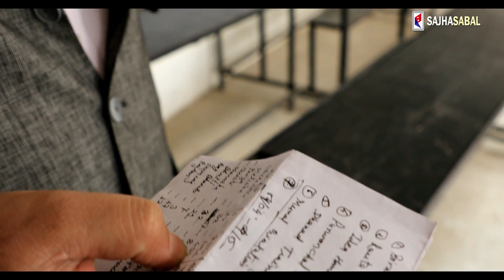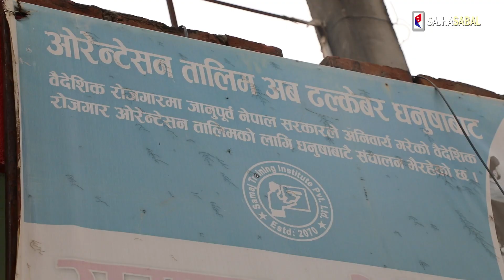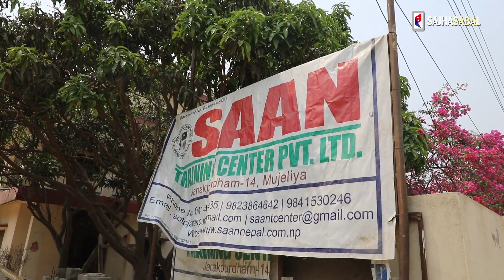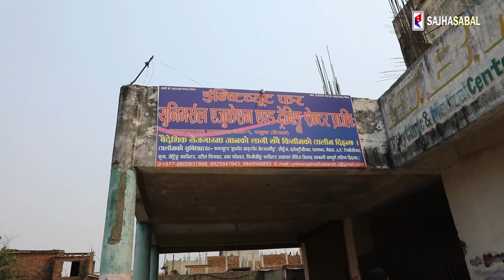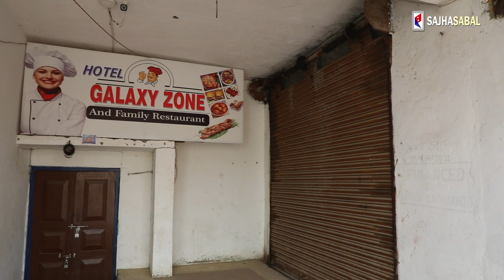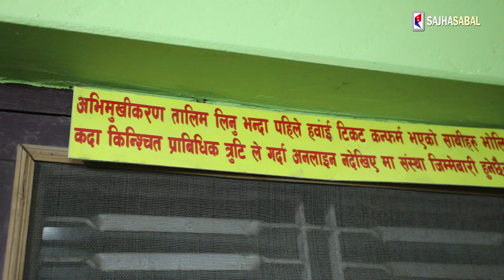युवाहरुलाई वैदेशिक रोजगारमा जान म्यानपावर भन्दा एजेन्टको भर | अभिमुखिकरणमा सेटिङ धन्दा ! Part 2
प्रदेश २ का युवाहरु प्राय 'अनस्किल्ड वर्कर'को रुपमा वैदेशिक रोजगारमा जाने गरेका छन्, उनिहरुलाई वैदेशिक रोजगारमा जानु अघि सम्बन्धित देशमा समस्या नहोस् भन्नको लागि २ दिने अभिमुखिकरण तालिम अपरिहार्य हुन्छ तर प्रदेश २ का अधिकांश युवाहरुले अभिमुखिकरण तालिम छल्ने गरेको पाइएको छ । त्यसोत सरकारले नियमित अनुगमन नगर्दा प्रदेश २ का युवाहरुलाई लक्षित गरि चलाइएका अधिकांश अभिमुखिकरण तालिम प्रदायक संस्थाहरुले तालिम नै नदिई प्रमाणपत्र दिने गरेको पाइएको छ ।

भिडियो तपाईलाई मन परेको छ भने लाईक, सेयर र कमेन्ट गर्नुहोस् ।

Note: यदि तपाईसंग पनि यस्तै केहि अनौठो कला र प्रतिभा छ वा कुनै घटना मिडियामा ल्याउन आवश्यक ठान्नुहुन्छ भने यो च्यानल तपाइँ सबैको साझा स्थान हो । जसको लागि हामीलाई सम्पर्क गर्नुहोस्, हाम्रो मोबाईल नम्बर- :-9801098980 वा sajhasabal@gmail,com मा इमेल गरि जानकारी दिन सक्नुहुन्छ ।

यो च्यानल Sajha Sabal Media Pvt.Ltd, को आधिकारिक युटुव च्यानल हो ।

Only sajhasabal.com is authorized to upload this video. Using of this video on other channels without prior permission will be strictly prohibited. (Embedding to the websites is allowed)